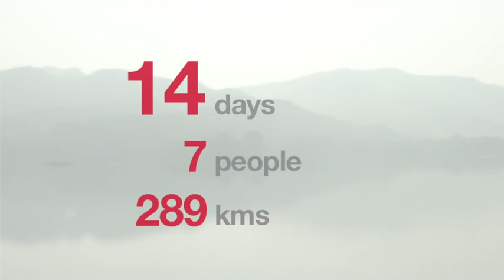CARE Vietnam Cycle Challenge 2010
Inspired Adventures leads a group of amazing people to cycle across beautiful Vietnam while raising money for CARE Australia. Find out more information at: